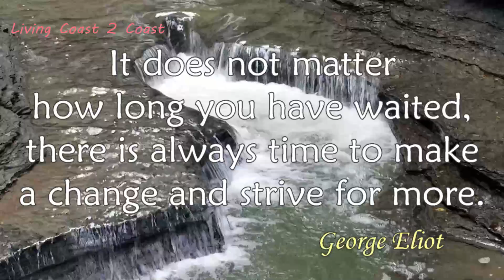Watkins Glen 8| Waterfall| ASMR Relaxation| Living Coast 2 Coast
Watkins Glen 8 ASMR Relaxation

Listen to the ocean sounds as it takes you to a state of relaxation. Watch your mind and body in a sensation you have never felt before. relax and listen to the sounds of water.

This one has the sounds of the ocean waves.